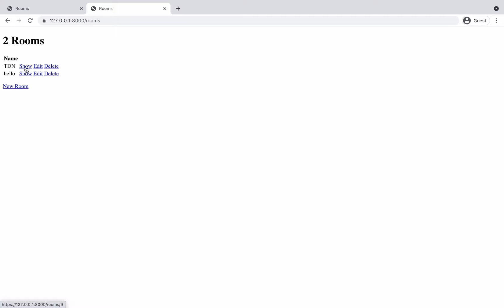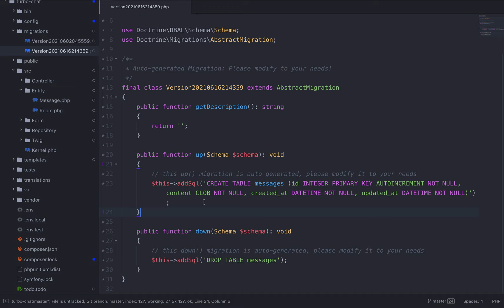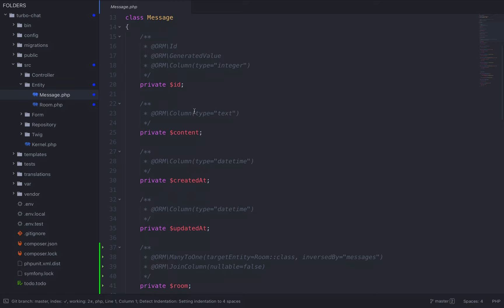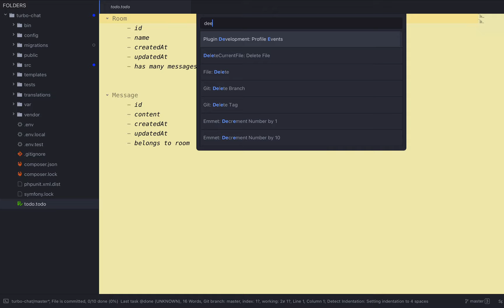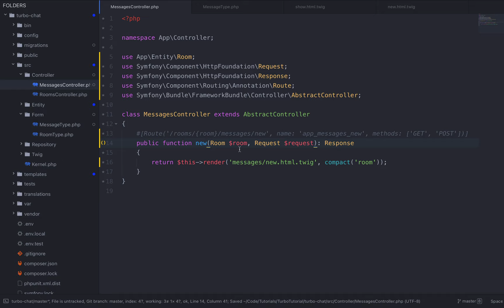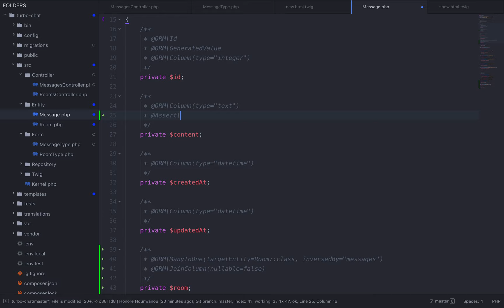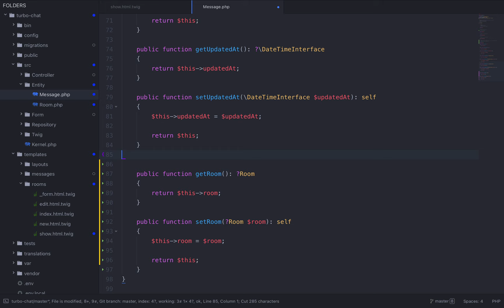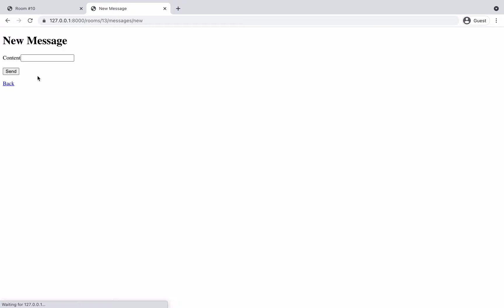Tutoriel Symfony UX Turbo (Hotwire) - 14 - Application de Chat: Gestion des messages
Dans cet épisode, nous terminons la conception de la seconde application de chat "sans turbo". Turbo sera rajouté dans la prochaine vidéo.